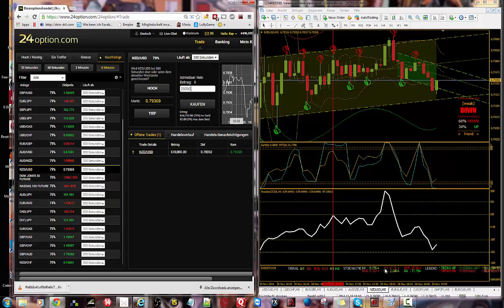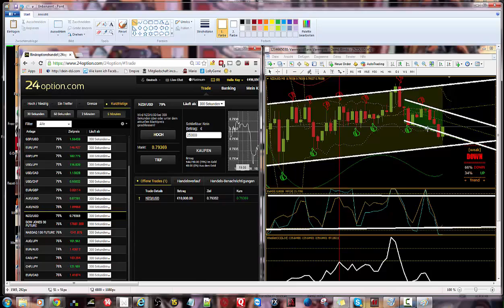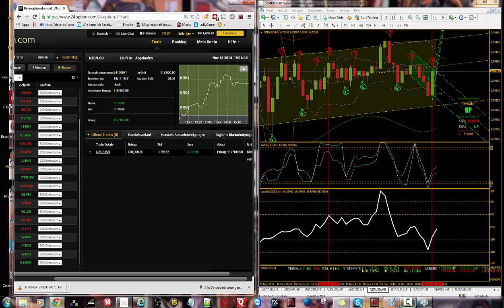Binäre Optionen Erfolgreich Handeln Mit Binären Optionen 2014 Anleitung Youtube [Optionshandel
Ich tausche hier binären Optionen Es ist einfacher als Forex. Das Ergebnis der 95% in 60 Sekunden - meine Platte ---binäre optionen erfahrungen geld verdienen mit youtube geld verdienen als student geld verdienen als schüler geld verdienen im internet binäre optionen demokonto binäre Optionen handeln binäre optionen broker binäre optionen betrug geld verdienen online geld verdienen app binären optionen binäre Optionen binary options binär optionen nettewznanif copytrading slideshow animoto broker forex video etoro wiso zdf